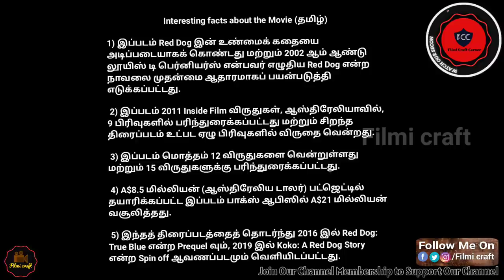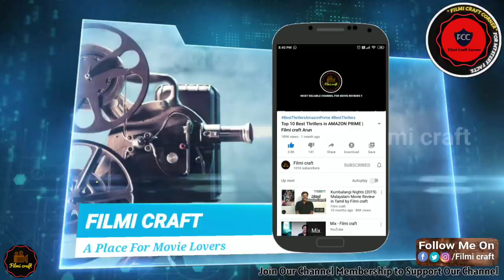பார்த்தே தீர வேண்டிய தரமான ஒரு படம் | Red Dog (2011) Australian Movie Review in Tamil | Filmi craft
Red Dog is a 2011 Australian comedy-drama family film written by Daniel Taplitz, directed by Kriv Stenders and produced by Nelson Woss and Julie Ryan. It stars Koko as the title character, Josh Lucas, Rachael Taylor, and John Batchelor.

(English Subtitle is Available in MX Player)